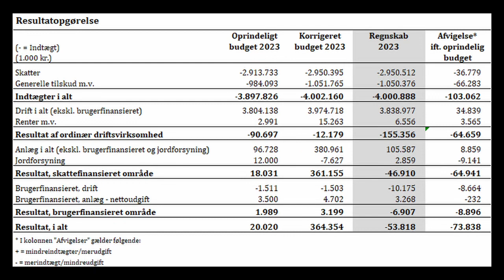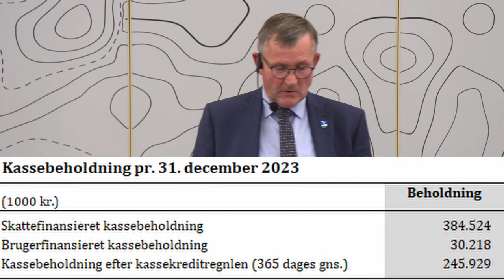Byrådsmøde 16. april i Ringkøbing-Skjern Kommune, del 1